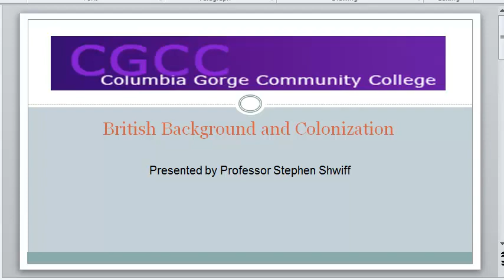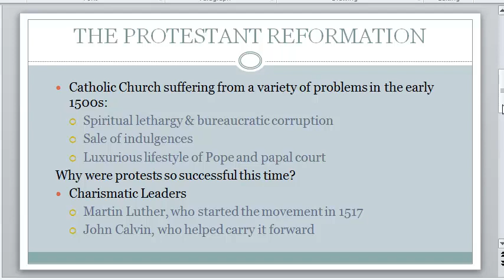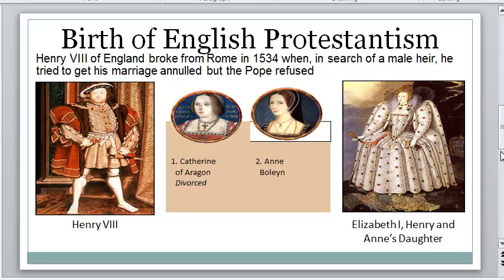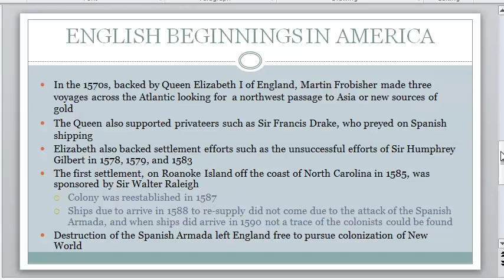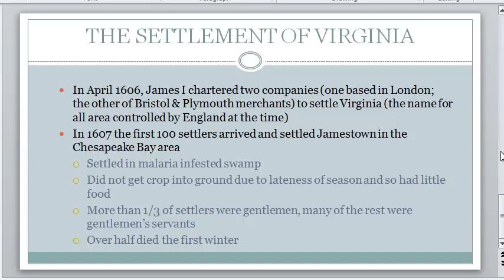British Background and Colonization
A video by Stephen Shwiff for history students at Columbia Gorge Community College